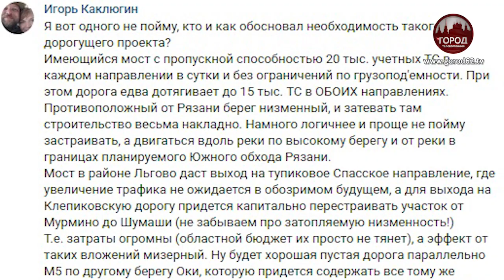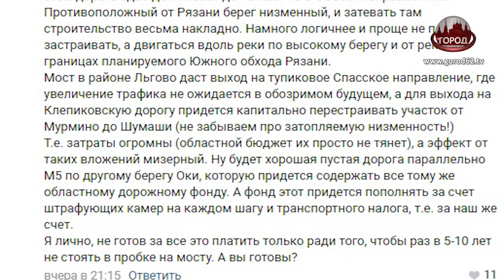Мост-дублер Солотчинского моста построят в Рязани